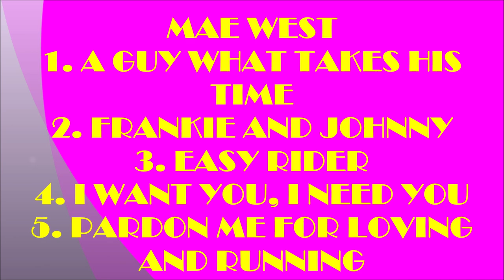MAE WEST 5 GREAT SONGS **OVER 150 STUNNING PORTRAITS** (BEST HD QUALITY)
Mae West was an American actress, singer, playwright, screenwriter and sex symbol. This was a woman who was way ahead of her time. She wrote many of her own screenplays and wrote some of her best one liners. Being the controversial movie star of her day she encountered censorship in her films. She usually got around by this by using her famous double entendres. One of my favorites is "When I'm good, I'm very good, but when I'm bad I'm even better". Another time, she is told that ten men are outside her door waiting for her, she answers "I'm tired, send one of them home!!" In another film a woman sees West’s diamonds and gasps “goodness”, West retorts “goodness had nothing to do with it honey”. Her films were so popular that they saved Paramount Studios from bankruptcy. Among her best films are “She Done Him Wrong” and “I’m No Angel”. She has always had a huge gay fan base and there were a number of amazing camp Mae West female impersonators during her time. During the 1950s she had a nightclub act in Las Vegas which featured herself surrounded by a bunch of half clad body builders!
These are some of her signature songs.
They are:
1. A Guy What Takes His Time
2. Frankie And Johnny
3. Easy Rider
4. I Want You, I Need You
5. Pardon Me For Loving And Running
 “Guy What Takes His Time” was performed in 1933 by Mae West. The song was originally entitled “I Like A Guy What Takes His Time” and appeared in a film from 1933 titled “She Done Him Wrong”
Mae West sang the ballad “Frankie And Johnny”” in a more up tempo version in her 1933 Paramount film “She Done Him Wrong”, which takes its title from the refrain, substituting genders
“Easy Rider” was written by Ralph Rainger and was featured on the soundtrack for the 1933 Mae West classic “She Done Him Wrong”.
“I Want You, I Need” You was written in 1933 by Harvey Brooks and Ben Ellison. Mae West sang the song accompanying herself on the piano in the 1933 film “I’m No Angel”.
Enjoy! Thanks For Your Comments.